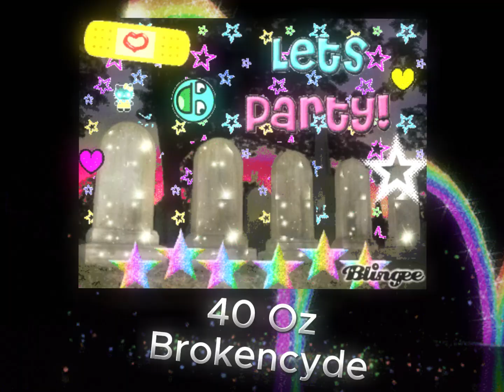♪ Scene Playlist ^^ ♪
(little warning, flashing lights)
hello my original gangsters
i managed to get by my laziness and upload another one of these :'D
i hope you like it, cuz i sure do :3

(update: had to get rid of ONE song so this vid wasnt partially blocked :| )

LITTLE REMINDER!! NONE OF THESE SONGS OR IMAGES SHOWN IN THIS VIDEO ARE INDEED NOT MINE!! THANK YOU